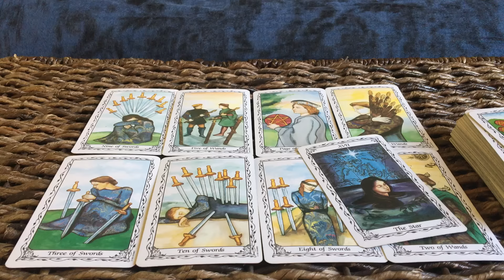LIBRA Intuitive Tarot Reading OCTOBER 2016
This is an intuitive tarot reading for Libra focusing on October of 2016.

goo.gl/it0W3Y

Now on Instagram: @souls.intersect